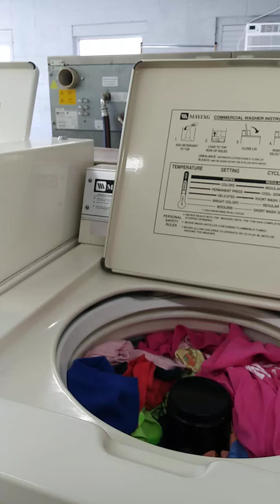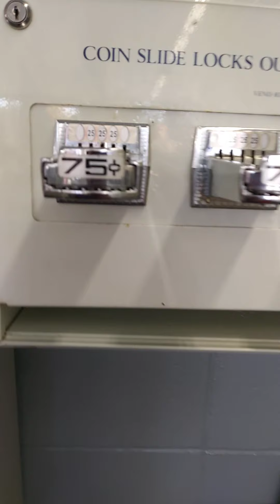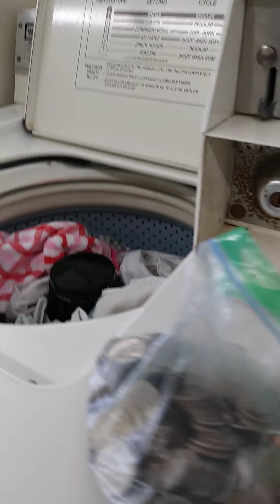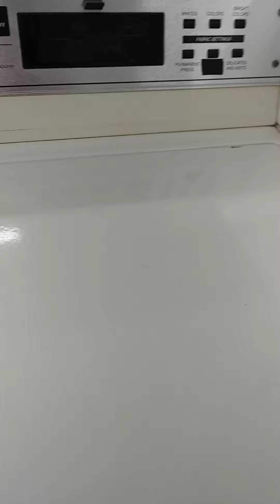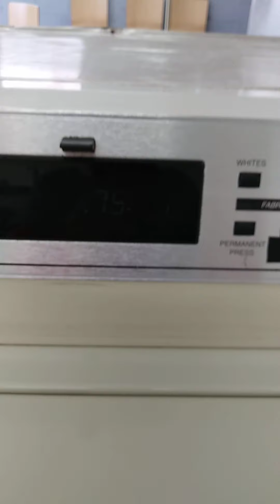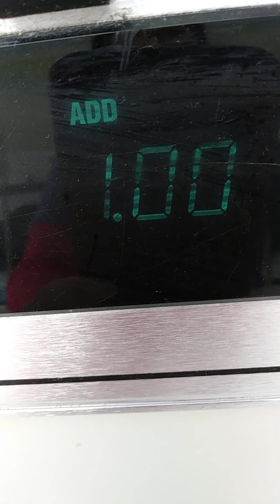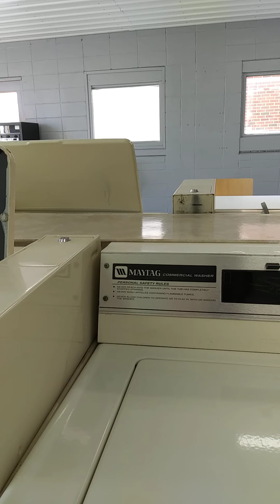washing is just easy with more machine.